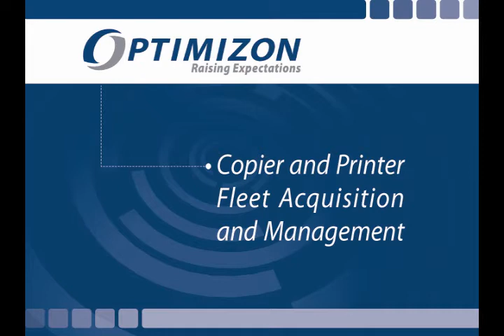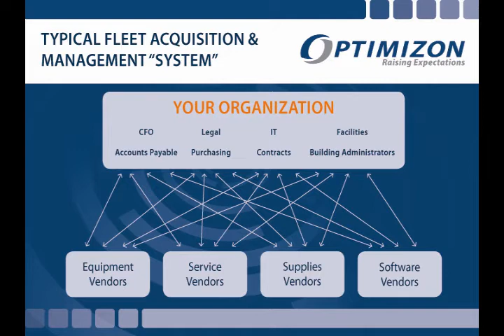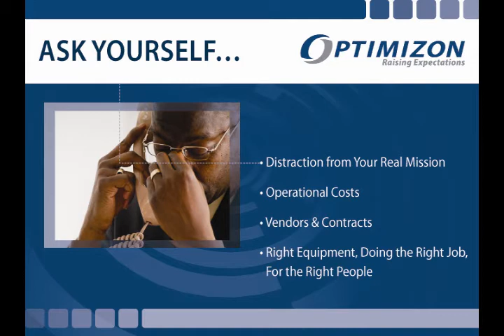Optimizon - Copier/Printer Consultants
See how a 100% vendor-neutral professional services firm can help you achieve lower costs, greater performance, and less risk when buying and managing copier and printer fleets.